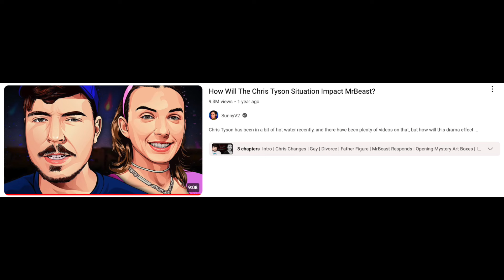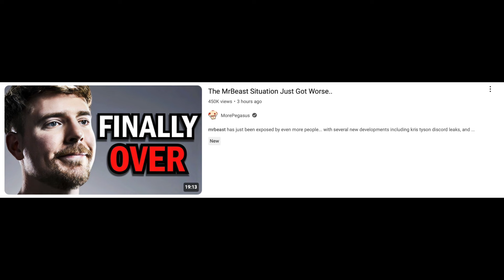SunnyV2 Wasn’t Right About Kris Tyson